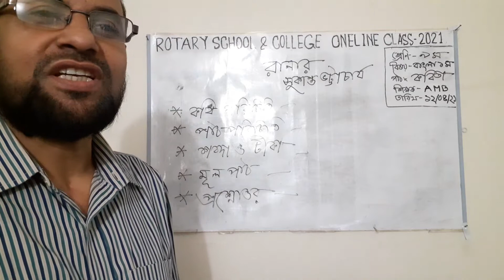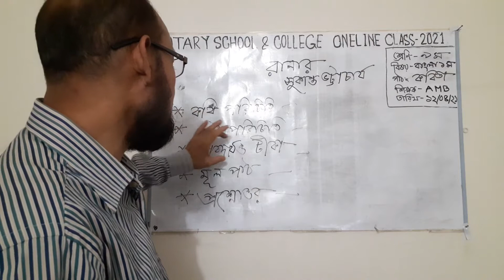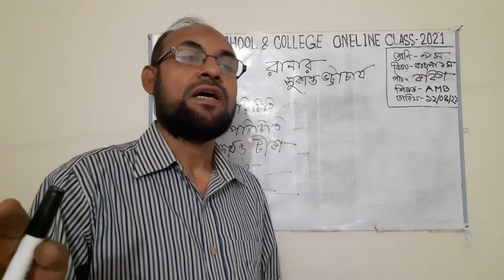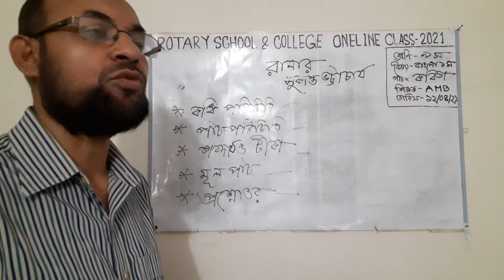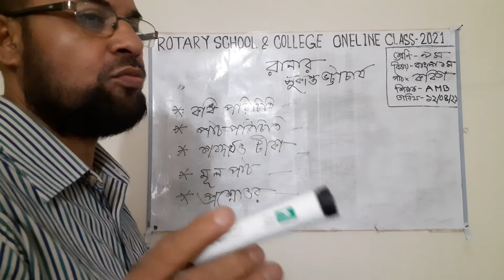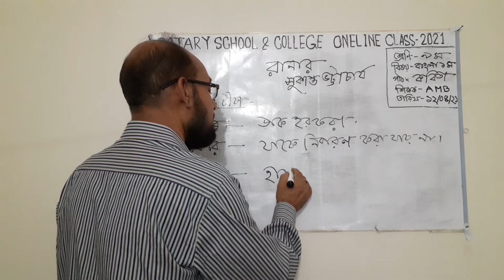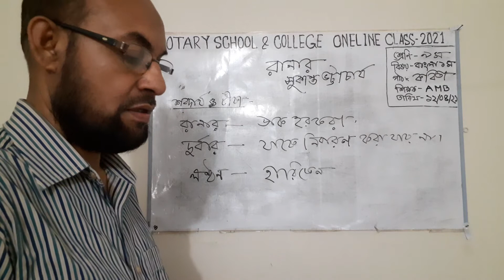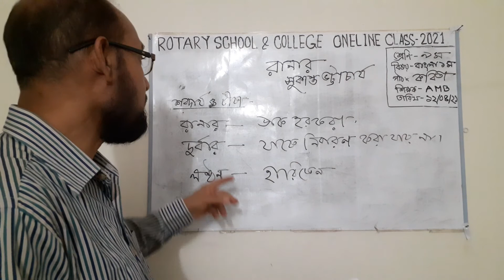Class: IX; Subject: Bangla 1st Paper; Presented by: Md Abdul Malek Biswas